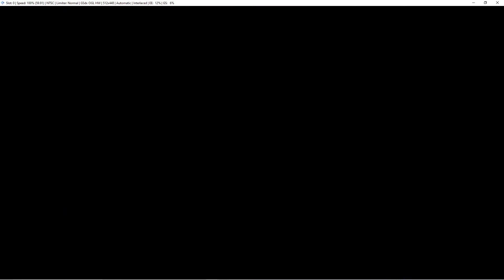Dragon Ball Z: Budokai 3 Ep.5 but i tried out Videl...Shouldn't have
I lost to Hercule...I'm so sorry